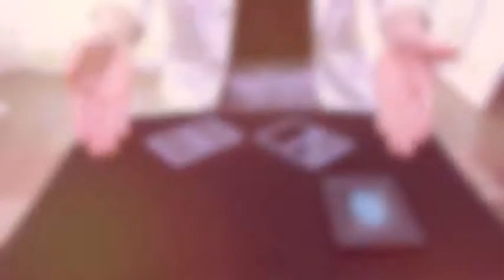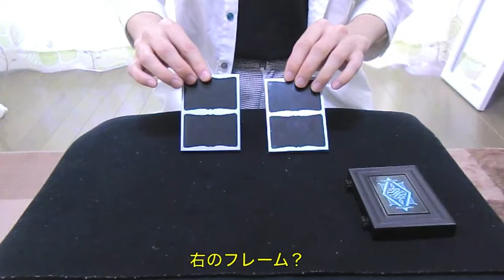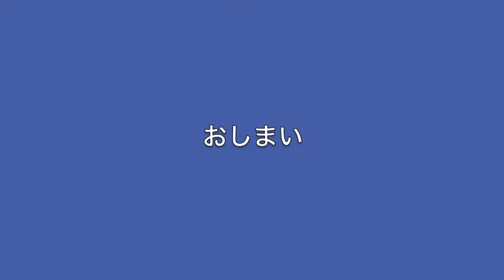FFモンテ （テンヨーマジックオリジナルルーティン）